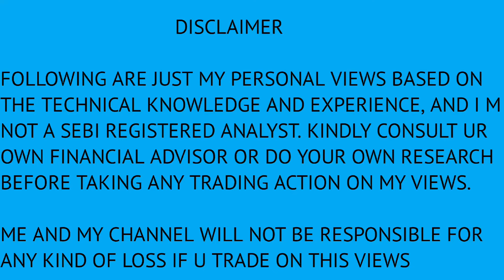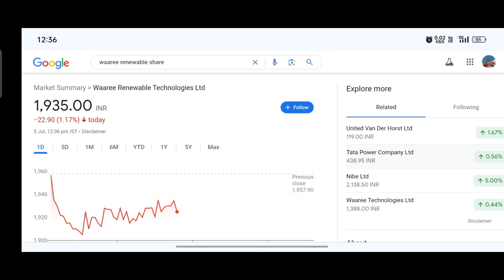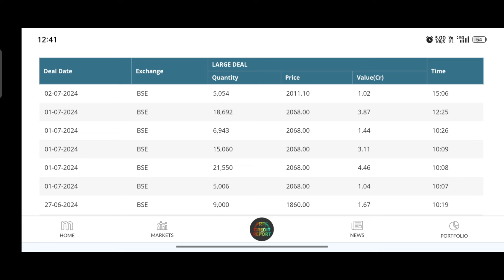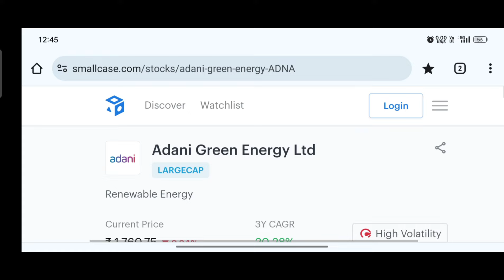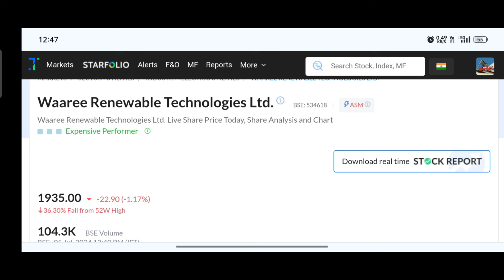Waaree renewables share latest news | Waaree renewables share Analysis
Topics---
waaree renewables share split
waaree renewables share results
waaree renewables share fundamental analysis
waaree renewables stock split
waaree renewables analysis
waaree renewables latest news
renewables energy
renewables energy share latest news
waaree renewables share news today
waaree share news
waaree renewables share price
waaree renewable share latest news
waaree renewable share news
waaree renewable technologies ltd share latest news
waaree renewable technologies share news
waaree technologies share
waaree technologies share latest news
waaree renewable technologies share price
waaree renewable share price